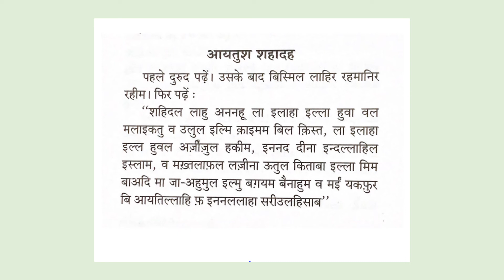Aayat shahada in hindi -HD | Ayat e Shahadat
4.Family Tree of  Imam Hussain a.s.  | Aulad e Imam Husain :
Ayatush shahada in hindi
shahidul lahul annahu
innad dina indallahil islam
innad dina
dua after namaz
ayat shahadat
ayat ush shahadat
ayat ush shahada
ayatush shahada
ayat e shahadat
ayate shahadat
shahadat ki ayat
ayat shahada
ayate shahada
wazifa e ayat
wazifa e ayat e shahadat
aayatush shahadat
wazifa ayat e shahadat
wazifa ayat e shahada
wazifa ayat shahada

wazifa ayate shahadat
wazifa ayate shahada

ayat shahadat ki fazilat
ayat e shahadat ki fazilat
ayate shahadat ki fazilat
shahadat ki ayat ki fazilat
ayat shahada ki fazilat
ayate shahada ki fazilat

ayat shahadat ka wazifa
ayat e shahadat ka wazifa
ayate shahadat ka wazifa
shahadat ki ayat ka wazifa
ayat shahada ka wazifa
ayate shahada ka wazifa

ayat shahadat ke benifits
ayat e shahadat ke benifits
ayate shahadat ke benifits
shahadat ki ayat ke benifits
ayat shahada ke benifits
ayate shahada ke benifits

ayat shahadat 100 times
ayat e shahadat 100 times
ayate shahadat 100 times
shahadat ki ayat 100 times
ayat shahada 100 times
ayate shahada 100 times

ayat shahadat in urdu
ayat e shahadat in urdu
ayate shahadat in urdu
shahadat ki ayat in urdu
ayat shahada in urdu
ayate shahada in urdu

ayat shahadat ka amal
ayat e shahadat ka amal
ayate shahadat ka amal
shahadat ki ayat ka amal
ayat shahada ka amal
ayate shahada ka amal

ayat shahadat ki tilawat
ayat e shahadat ki tilawat
ayate shahadat ki tilawat
shahadat ki ayat ki tilawat
ayat shahada ki tilawat
ayate shahada ki tilawat

ayat shahadat ke faiyde
ayat e shahadat ke faiyde
ayate shahadat ke faiyde
shahadat ki ayat ke faiyde
ayat shahada ke faiyde
ayate shahada ke faiyde
ayat e shahdallah
ayat e shahdullah

ayate shahdallah
ayate shahdullah
ayat shahada
ayat e shahada
ayate shahada

ayat e shahadat
ayat shahadat